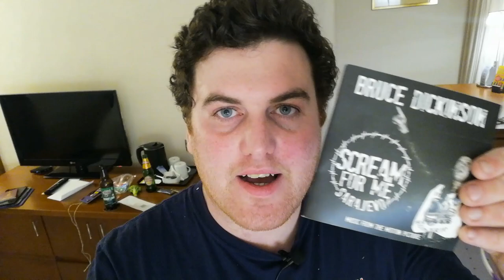Interview with Chris Dale (Bruce Dickinson, Mr Big, Sack Trick... and many more)